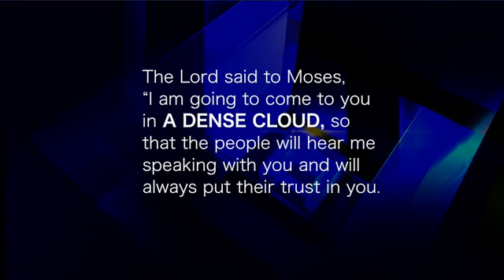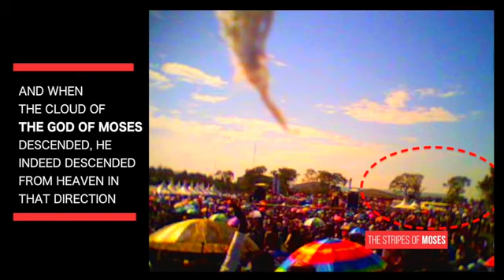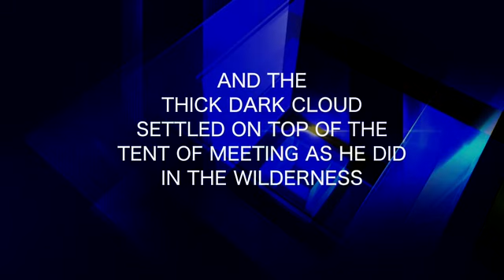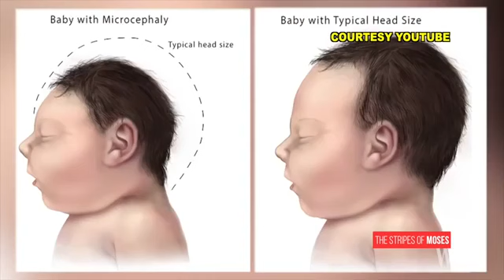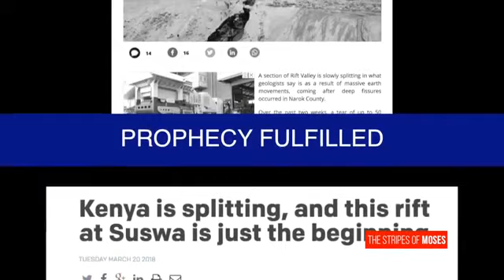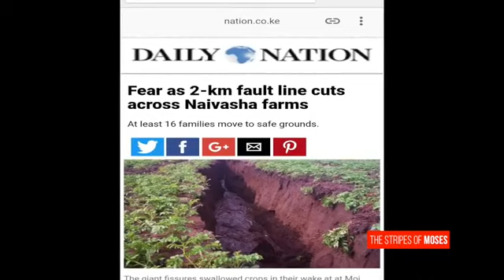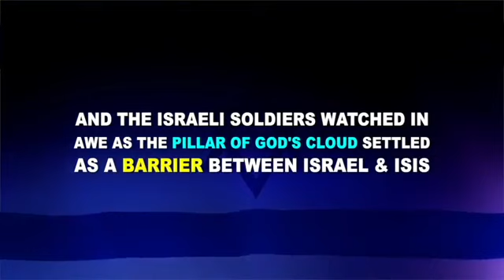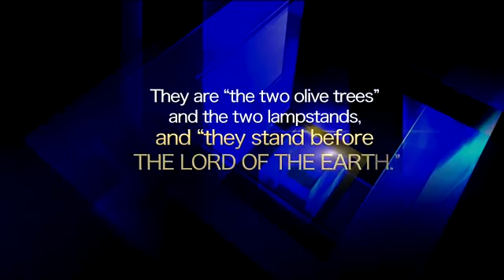THE STRIPES OF MOSES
Music
SONG Sad Romance (a.k.a. Sad Violin)
ARTIST Ji Pyeong Kwon
ALBUM Drama Sonatina
LICENSES Collab Asia Music (on behalf of Leeway Music & Media, Inc); LatinAutorPerf, UMPI, CMRRA, ASCAP, UMPG Publishing, Exploration Group (Music Publishing), and 16 Music Rights Societies